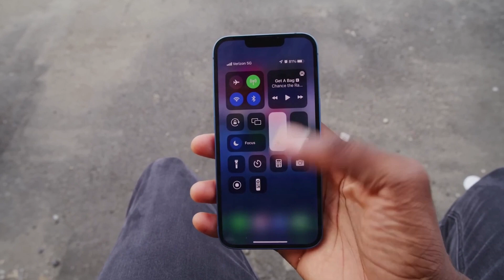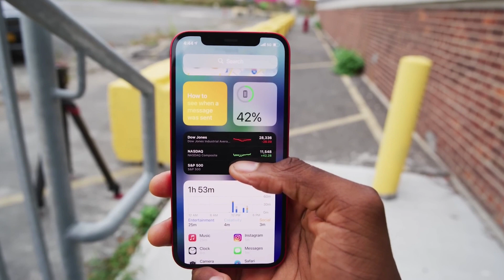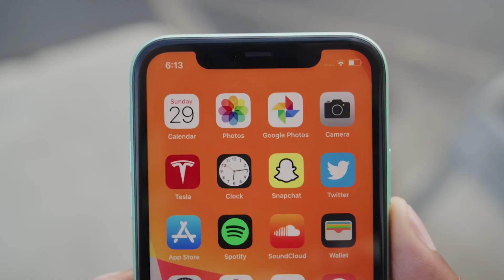All iPhones Price In Flipkart Big Billion Days 2023 | iPhone 12, 13, 14 Prices in bbd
All iPhones Price In Flipkart Big Billion Days 2023 | EMI Available? | iPhone 12, 13, 14 Prices in bbd

.Content I Cover.

iphone 13 bbd sale price 2023
iphone 13 flipkart sale
iphone 14